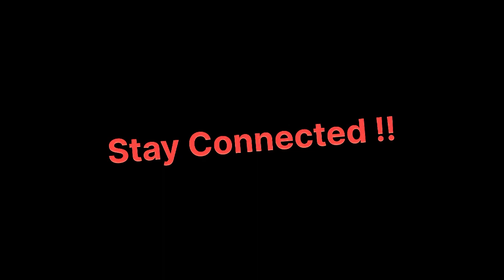Badrinath Yatra | Badrinath Temple | Badrinath Tour | Badrinath Tour Guide | Badrinath Tour Plan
Badrinath complete tour itinerary | बद्रीनाथ कैसे जाए | Badrinath tour guide 2023 | Badrinath yatra

For 1st Episode (Badrinath Yatra)

बद्रीनाथ मंदिर यात्रा | Badrinath Temple | बद्रीनाथ धाम | Badrinath Dham | बद्रीनाथ मन्दिर🌸- Heaven

Badarinath or Badarinarayana Temple is a Hindu temple dedicated to Vishnu. It is situated in the town of Badrinath in Uttarakhand, India. The temple is also one of the 108 Divya Desams dedicated to Vishnu—holy shrines for Vaishnavas—who is worshipped as Badrinath. It is open for six months every year (between the end of April and the beginning of November), because of extreme weather conditions in the Himalayan region. The temple is located in Garhwal hill tracks in Chamoli district along the banks of Alaknanda River. It is one of the most visited pilgrimage centers of India, having recorded 2.8 million (28 lakh) visits in just 2 months in 2022. It is one of the Char Dham pilgrimage sites.